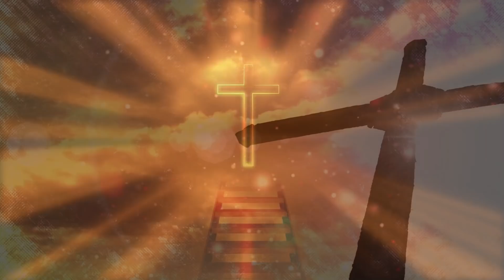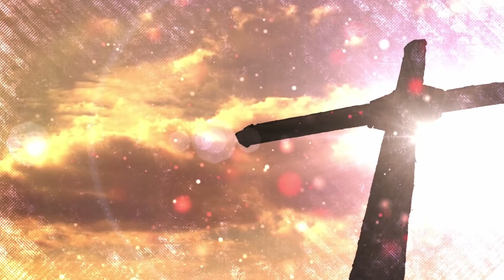BÊNÇÃO DO DIA | HOMILIA DO DIA | 10/03/2022 | Evangelho Mt 7,7-12 | Liturgia Diária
Naquele tempo, disse Jesus aos seus discípulos: 7“Pedi e vos será dado! Procurai e achareis! Batei e a porta vos será aberta! 8Pois todo aquele que pede recebe; quem procura encontra; e a quem bate a porta será aberta.

9Quem de vós dá ao filho uma pedra, quando ele pede um pão? 10Ou lhe dá uma cobra, quando ele pede um peixe? 11Ora, se vós, que sois maus, sabeis dar coisas boas a vossos filhos, quanto mais vosso Pai que está nos céus dará coisas boas aos que lhe pedirem! 12Tudo quanto quereis que os outros vos façam, fazei também a eles. Nisto consiste a Lei e os Profetas”.